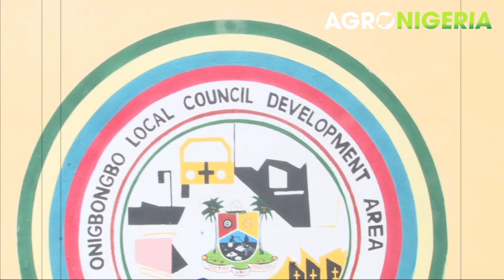You fit invest your 33k alawee for agriculture?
While the National Youth Service Corps (NYSC) has finally started paying the promised N33, 000 as Corp members' allowance, questions remain as to whether they are willing and ready to invest their allowance into agricultural businesses?